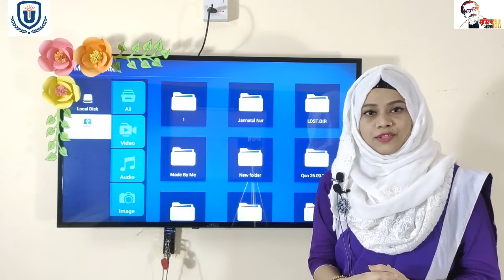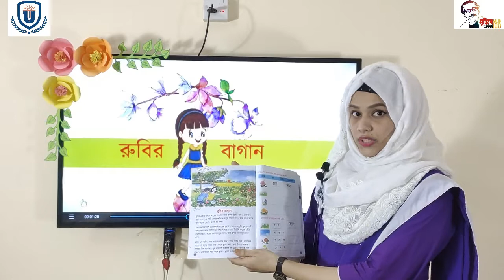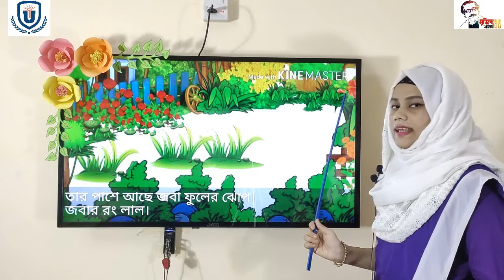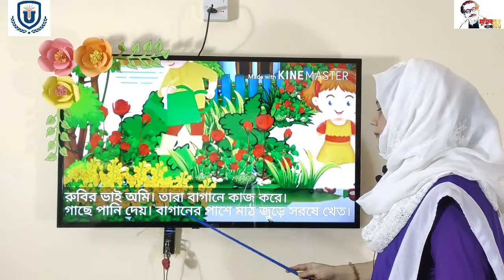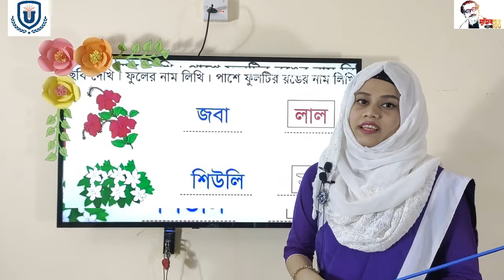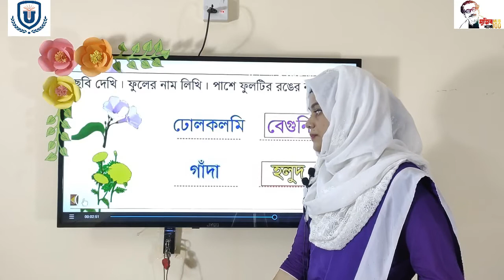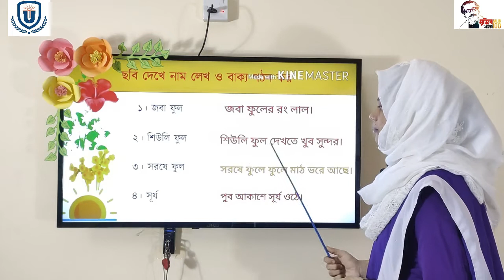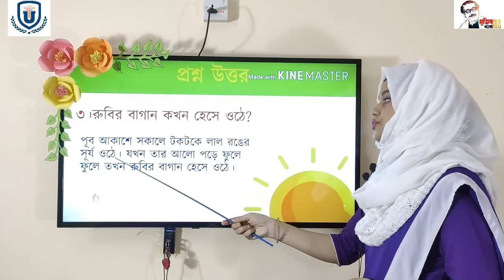United Standard School ** Class One Bangla ** 27-09-2020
** Class One Bangla   **

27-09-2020